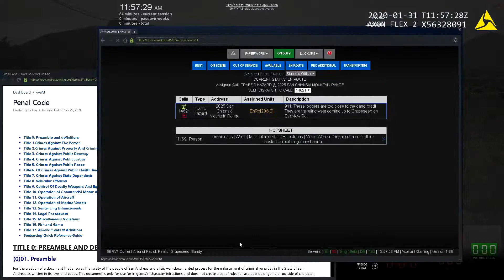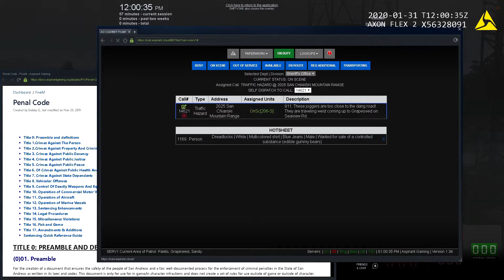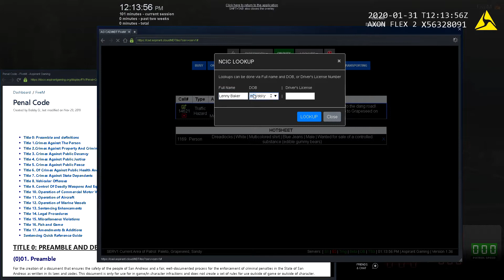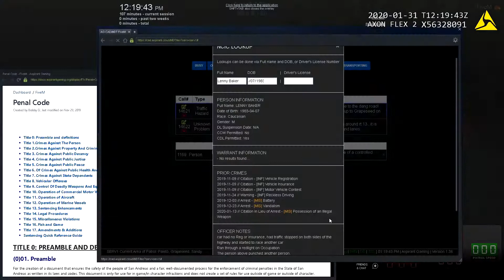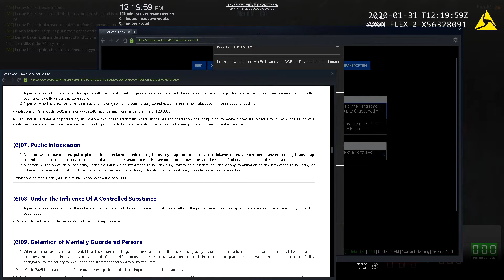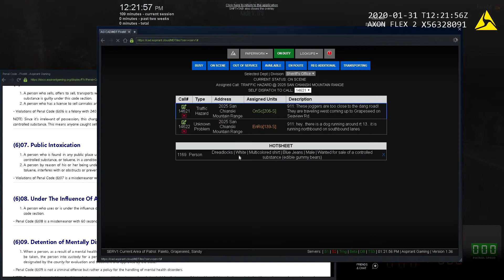GTA 5 Roleplay - ARP - #11 - Sun Out Gun's Out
"A man who gives his children habits of industry provides for them better than giving them fortune"
- Richard Whately